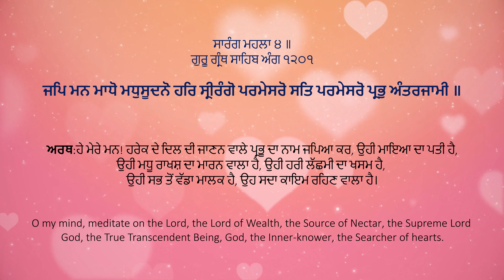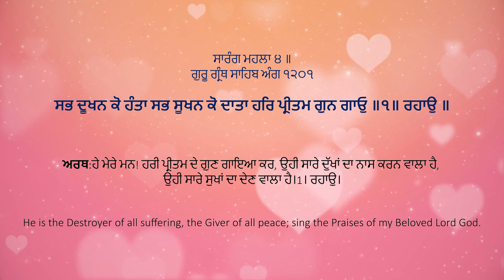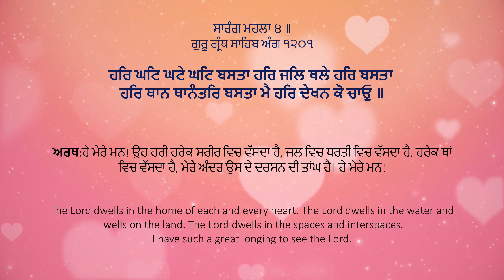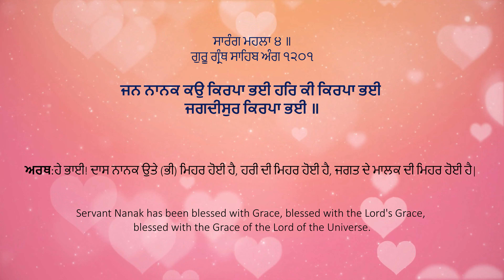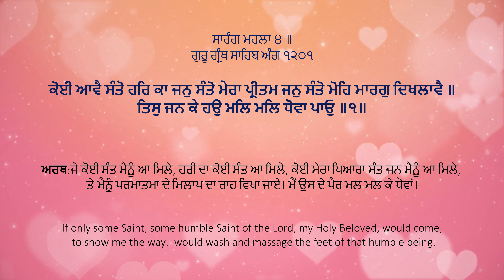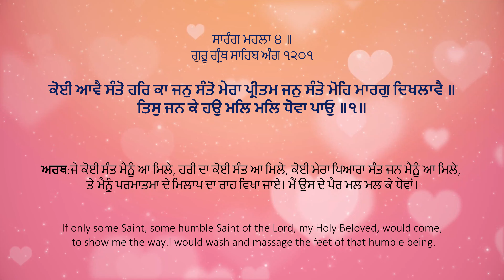Bhai Anantvir Singh | Koi Aawe Santo | Read along | Lyrical video WaheguruSimran Gurbani Kirtan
Shabad Title: Koi Aavai Santo
Artist: Bhai Anantvir Singh ji LA
Performed at: Central Gurdwara Shepherd's Bush, London, UK
Lyrics: Guru Ram Das ji
Recording live on Oct 22, 2018.

ਸਾਰੰਗ (ਮਃ ੪)
ਗੁਰੂ ਗ੍ਰੰਥ ਸਾਹਿਬ ਅੰਗ ੧੨੦੧

ਜਪਿ ਮਨ ਮਾਧੋ ਮਧੁਸੂਦਨੋ ਹਰਿ ਸ੍ਰੀਰੰਗੋ ਪਰਮੇਸਰੋ ਸਤਿ ਪਰਮੇਸਰੋ ਪ੍ਰਭੁ ਅੰਤਰਜਾਮੀ ॥
ਸਭ ਦੂਖਨ ਕੋ ਹੰਤਾ ਸਭ ਸੂਖਨ ਕੋ ਦਾਤਾ ਹਰਿ ਪ੍ਰੀਤਮ ਗੁਨ ਗਾਓ‍ੁ ॥੧॥ ਰਹਾਉ ॥

ਹਰਿ ਘਟਿ ਘਟੇ ਘਟਿ ਬਸਤਾ ਹਰਿ ਜਲਿ ਥਲੇ ਹਰਿ ਬਸਤਾ
ਹਰਿ ਥਾਨ ਥਾਨੰਤਰਿ ਬਸਤਾ ਮੈ ਹਰਿ ਦੇਖਨ ਕੋ ਚਾਓ‍ੁ ॥

ਕੋਈ ਆਵੈ ਸੰਤੋ ਹਰਿ ਕਾ ਜਨੁ ਸੰਤੋ ਮੇਰਾ ਪ੍ਰੀਤਮ ਜਨੁ ਸੰਤੋ ਮੋਹਿ ਮਾਰਗੁ ਦਿਖਲਾਵੈ ॥
ਤਿਸੁ ਜਨ ਕੇ ਹਉ ਮਲਿ ਮਲਿ ਧੋਵਾ ਪਾਓ‍ੁ ॥੧॥

ਹਰਿ ਜਨ ਕਉ ਹਰਿ ਮਿਲਿਆ ਹਰਿ ਸਰਧਾ ਤੇ ਮਿਲਿਆ ਗੁਰਮੁਖਿ ਹਰਿ ਮਿਲਿਆ ॥
ਮੇਰੈ ਮਨਿ ਤਨਿ ਆਨੰਦ ਭਏ ਮੈ ਦੇਖਿਆ ਹਰਿ ਰਾਓ‍ੁ ॥

ਜਨ ਨਾਨਕ ਕਉ ਕਿਰਪਾ ਭਈ ਹਰਿ ਕੀ ਕਿਰਪਾ ਭਈ ਜਗਦੀਸੁਰ ਕਿਰਪਾ ਭਈ ॥
ਮੈ ਅਨਦਿਨੋ ਸਦ ਸਦ ਸਦਾ ਹਰਿ ਜਪਿਆ ਹਰਿ ਨਾਓ‍ੁ ॥੨॥੩॥੧੦॥

Saarang, Fourth Mehl:

Jap Man Maadhho Madhh'soodhano Har Sreerango Paramaesaro Sath Paramaesaro Prabh Antharajaamee ||
Sabh Dhookhan Ko Hanthaa Sabh Sookhan Ko Dhaathaa Har Preetham Gun Gaao ||1|| Rehaao ||

Har Ghatt Ghattae Ghatt Basathaa Har Jal Thhalae Har Basathaa
Har Thhaan Thhaananthar Basathaa Mai Har Dhaekhan Ko Chaao ||

Koee Aavai Santho Har Kaa Jan Santho Maeraa Preetham Jan Santho Mohe Maarag Dhikhalaavai ||
This Jan Kae Ho Mal Mal Dhhovaa Paao ||1||

Har Jan Ko Har Miliaa Har Saradhhaa Te Mileya Gurmukh Har Miliaa ||
Maerai Man Than Aanandh Bheae Mai Dhekhyaa Har Raao ||

Jan Naanak Ko Kirapaa Bhayee Har Kee Kirapaa Bhayee Jagadheesur Kirapaa Bhayee ||
Mai Anadhino Sadh Sadh Sadhaa Har Japiaa Har Naao ||2||3||10||

About the Artist:
Bhai Anantvir Singh is a renowned kirtan exponent, who has spent a lifetime taking the devotional music of his Punjabi heritage around the world. His powerful, passionate vocal style is founded on the musical practices of the Akhand Kirtani Jatha (AKJ) - a Sikh tradition that emphasizes the original words of the Guru Granth, sometimes using them as the basis for marathon all-night singing programs (Rehn Sabhai programs).

Anantvir, who now lives in Los Angeles as well as Amritsar, regularly tours India, Europe, North America, and beyond, performing in Gurdwaras and delivering free kirtan workshops throughout the global Sikh community. He is the eldest son of renowned kirtaniye, Bhai Dalbir Singh Jachak ji. It is said that, Sri Guru Hargobind Sahib ji blessed his family with kirtan and every single person in his family tree is a kirtaniya. Bhai Anantvir Singh ji, LA, learned different styles of Gurmat Sangeet and Indian Classical music from various Ustads like his father Bhai Dalbir Singh Jachak ji, his grandfather Principal Baldev Singh ji and from Bhai Mohinder Singh Parbhakar ji, Ustad Vardani Lal ji, Delhi, Bhai Mohinder Singh Thumri Amritsar and from Bhai Iqbal Singh Hazoori Ragi Sri Harminder Sahib.

☘ Kirtan Abode brings you a bouquet of uncommon yet precious Gurbani Kirtan recordings, Gurbani Katha and Nitnem videos.